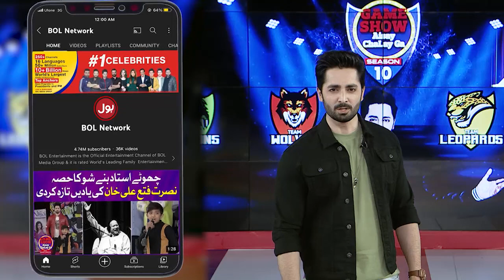Dance Competition In Game Show | Dragon Vs Gorillas | 2nd Qualifier | Game Show Aisay Chalay Ga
Dance Competition | Dragon Vs Gorillas | 2nd Qualifier | Game Show Aisay Chalay Ga